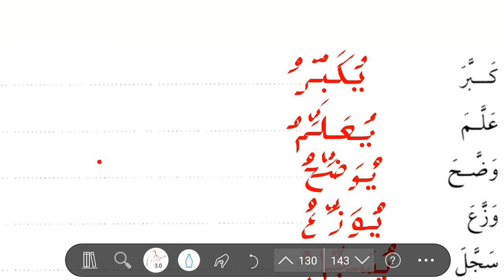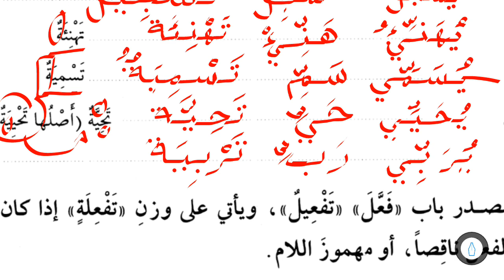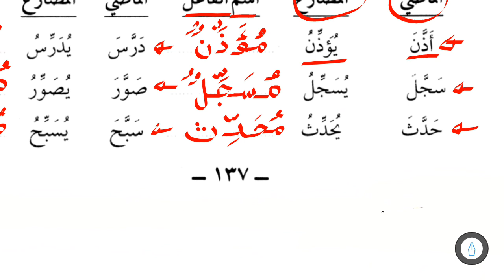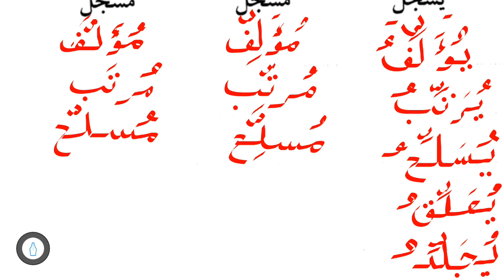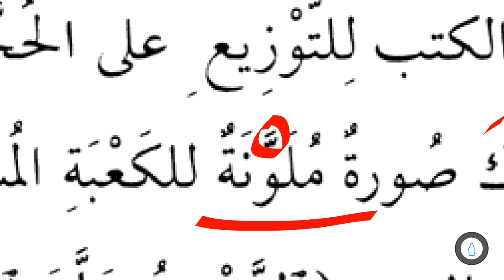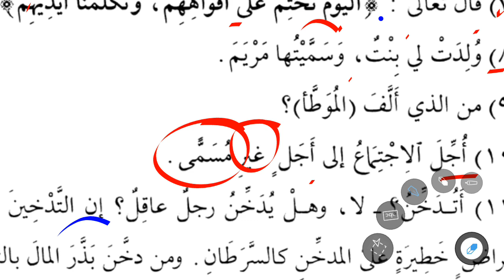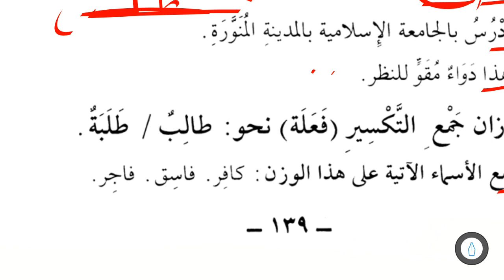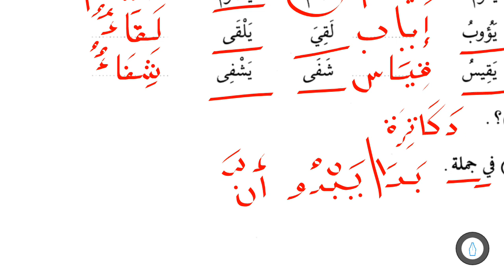Gramática árabe 3-83 (El fumar es una causa de enfermedades nocivas para el fumador, cómo el cancer)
lección 16 , ejercicios completos.